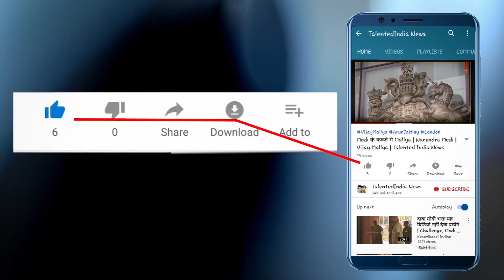'हैडलाइन मैनेजमेंट' से 'हेल्पलाइन मैनेजमेंट' तक का सफर तय करने में विफल साबित हुई है मोदी सरकार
तीसरे दिन का आर्थिक पैकेज पूरे देश ने देखा। प्रधानमंत्री और वित्तमंत्री की तीन दिन की "जुमला पैकेज घोषणाओं" से एक बात साफ है कि मोदी सरकार 'हैडलाइन मैनेजमेंट' से 'हेल्पलाइन मैनेजमेंट' तक का सफर तय करने में विफल साबित हुई है:
रबी फसलों की कीमत न मिल पाने से देश के किसान को ₹50,000 करोड़ से अधिक का नुकसान हुआ है। किसान को आकर्षक कीमत देने और कानून बनाने के बारे में आज वित्तमंत्री द्वारा बड़ी-बड़ी बातें कही गई, लेकिन ये नहीं बताया MSP पर फसल क्यों नहीं खरीद रही?
क्या वित्तमंत्री यह जानती हैं कि सरकार कुल फसल उत्पादन का मात्र 25-30% ही न्यूनतम समर्थन मूल्य पर खरीदती है- वो भी गेहूँ और धान। 2019-20 में रबी-खरीफ का कुल उत्पादन 26.90 करोड़ टन हुआ और MSP पर मात्र 7.19 करोड़ टन ही खरीदा गया :
2016 के आंकड़ों के अनुसार भारत में 14.64 करोड़ किसान हैं। इनमें से सरकार ने अभी तक 8.22 करोड़ किसानों को ही किसान सम्मान निधि के लिए चिन्हित किया है। यानि 6.42 करोड़ किसान तो चिन्हित ही नहीं हो पाए